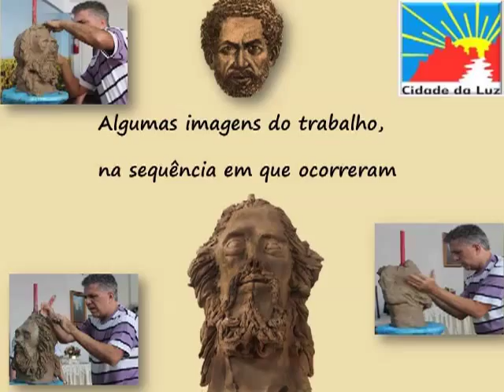José Medrado - Demonstração pública de escultura mediúnica (28.04.2013)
Pela primeira vez, o espírito Antônio Francisco Lisboa, Aleijadinho, escultor mineiro em vida física (Período Colonial - século XVIII), faz um trabalho público de escultura, através da mediunidade de José Medrado. O fato ocorreu na Cidade da Luz (Salvador, Bahia) durante os passes da doutrinária do domingo 20 de abril de 2013.